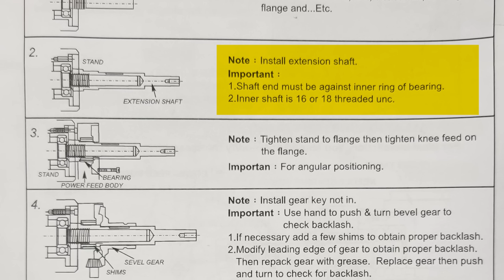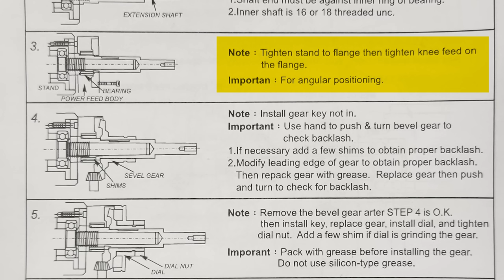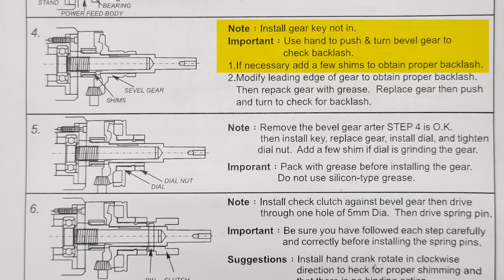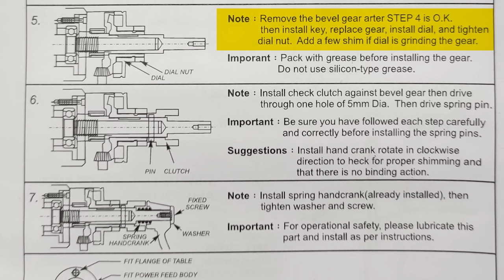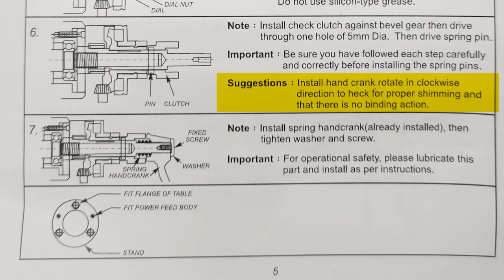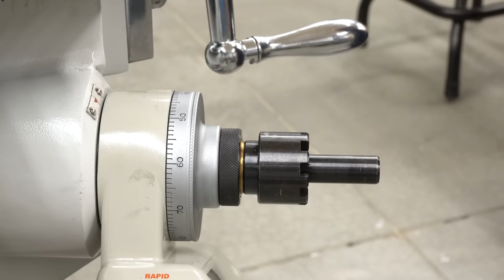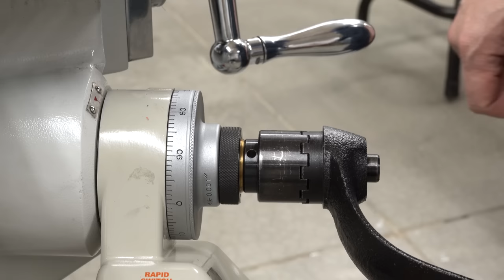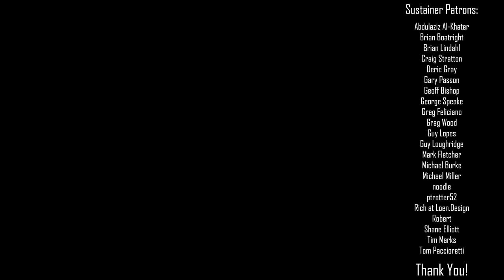Installing a Z Axis Power Feed on a PM-935 Knee Mill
Today, we're installing an Align AL-500P Z power feed on the knee of the PM-935TV milling machine.  I've seen several people install a Z power feed, and most either forget or neglect to install the pin to secure the shaft.  We won't make that mistake.

00:37 Unboxing the new power feed
02:46 Disassembly of the knee crank and dial
07:22 Mounting the motor
08:46 Shimming the feed gear
12:48 Installing the limit switch stops
16:08 Pinning the shaft
17:10 3D Printed drill guide
17:39 Drilling the shaft and setting the pin
20:56 Conclusion